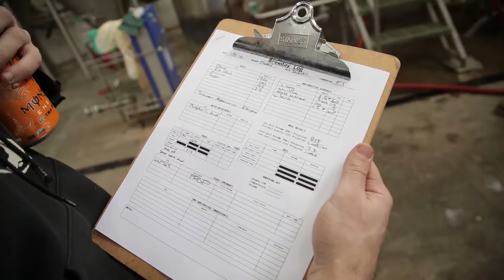Ethereal Brewing and Bubble Lab Brewery Collaboration Saison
Check out the making of the first international collaboration for Ethereal Brewing with Marco and Bubble Lab Brewery out of Wuhan, China.  It's a sichuan peppercorn saison, just don't eat the peppercorns.